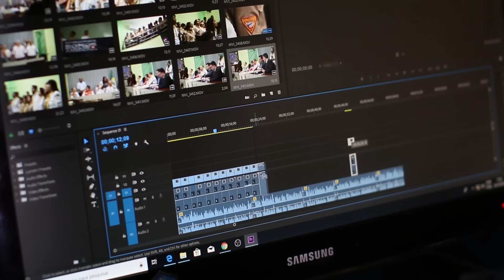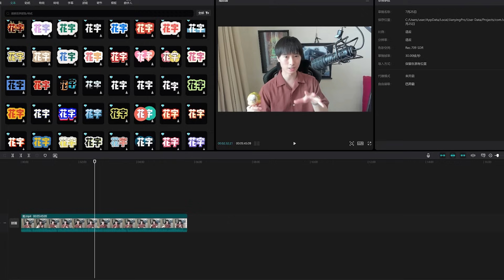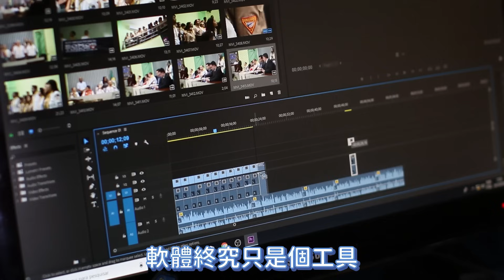一些人不肯面對的現實！不要讓優越感蒙蔽雙眼【帥狗】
剪映真的很好用。
⭐️加入「恥力軍團」⭐️
解鎖、貼圖+頭像+限定貼文+限定影片